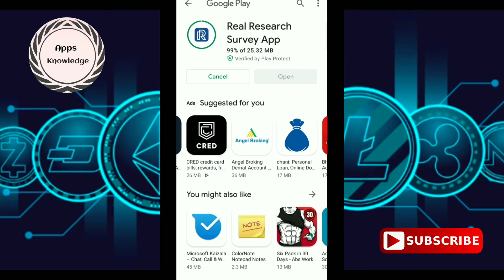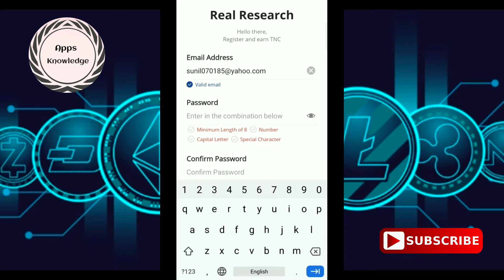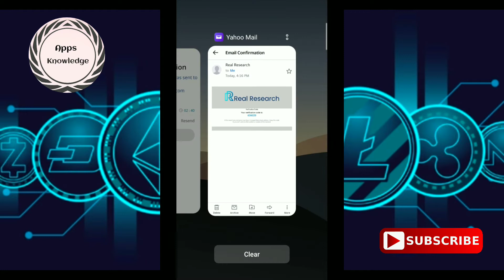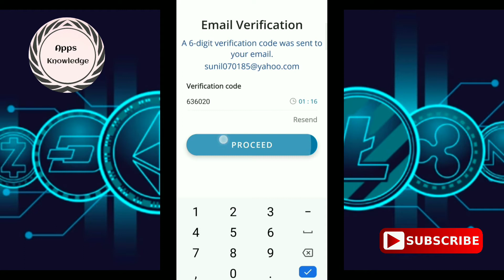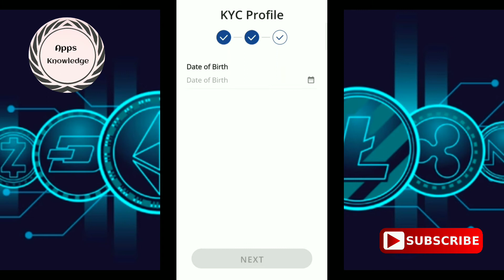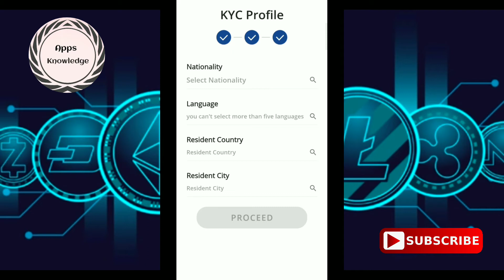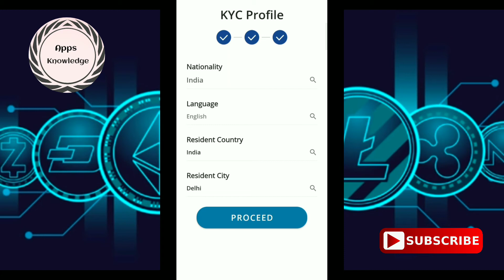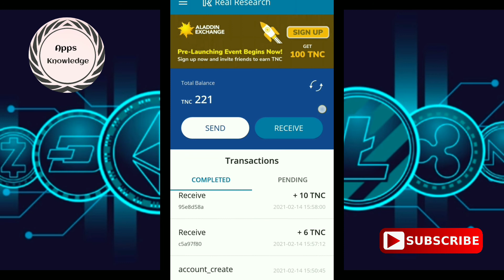Free TNC coins no investment no document // अब TNC coin free मे लेकर जाओ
Hello welcome to my channel इस video मे में अपको free TNC coin के बारे मे बताया हुँ so guys enjoy free TNC coins and get reward and earn many many coin.